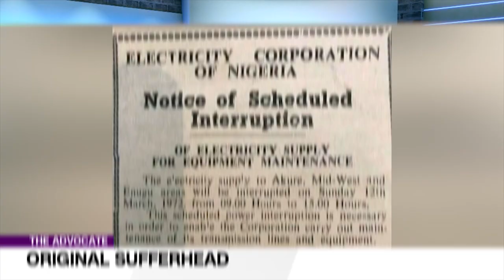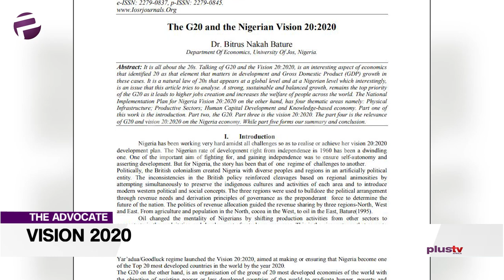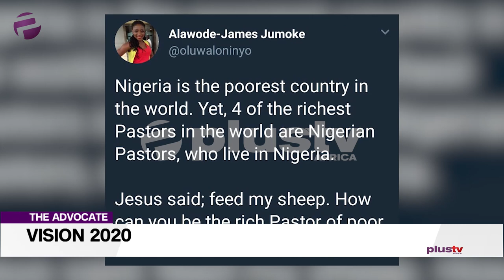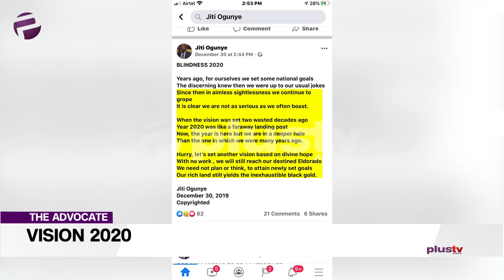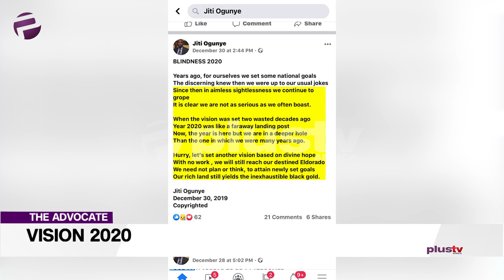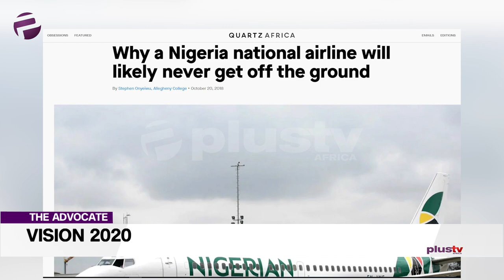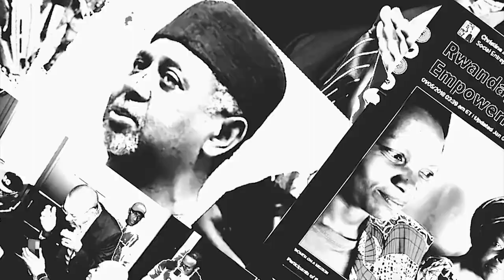Vision 2020: Nigeria Still Has A Long Way To Go ?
Welcome to The Advocate and welcome to a new year. Rest assured we are here to ensure it’s a productive year for us all as we continue advocating for a better society.

Liborous wastes no time in challenging the foresight or even investment, behind what some have termed vision 2020.